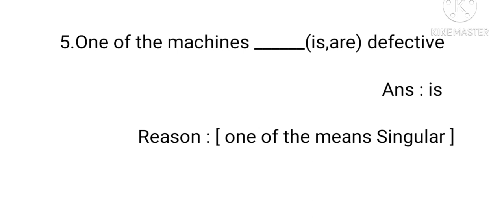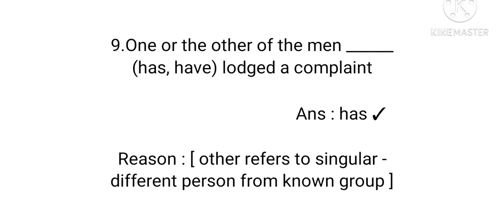10-Eng [ Verb-Page-186 Task-1] # Gomathi maths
10-Eng [ Verb-Page-186 Task-1] # Gomathi maths